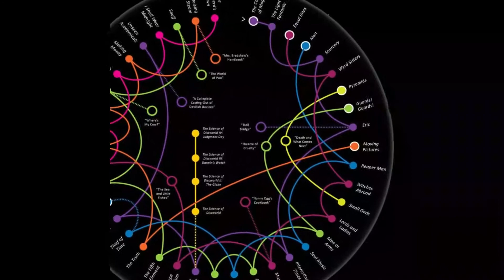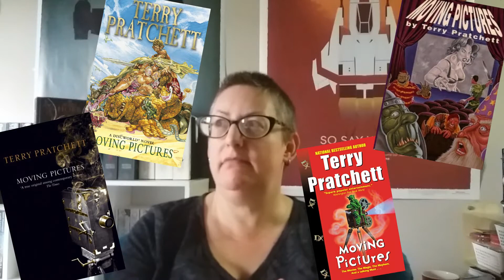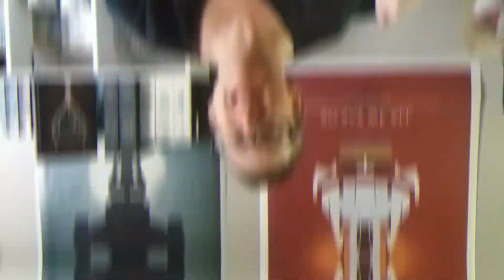Discworld Pt: 22 Standalones - Pyramids & Moving Pictures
As I dip my toes back into my ongoing 'series' of videos, this is the first that will talk about the few books that don't fit into one of the major Discworld series sub-sets.

Pyramids is only the 7th book in Terry Pratchett's sprawling Disc, a world he created to mirror the absurdities in our own reality.
Moving Pictures, the 19th set above The Great A'Tuin, and first of the specific/pointed satires that focus on a single aspect of our world, that, when you look at it, is a bit baffling.

Both of these are books that FULLY standalone within the Disc's stories, none of our major characters are involved in them, though we do get glimpses of some of our supporting casts.

Titles for completion-ists and the curious, both are entertaining, showing us some of the very many ways Sir Terry looked at humanity.

Thank you for your continued support, I appreciate you all!

Amazon Wishlist